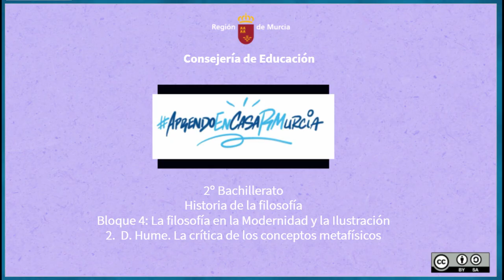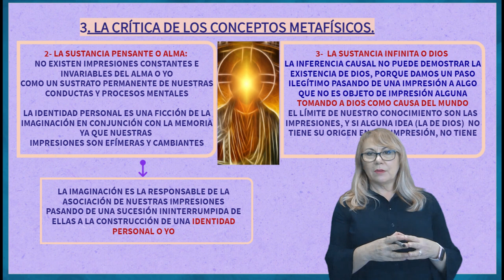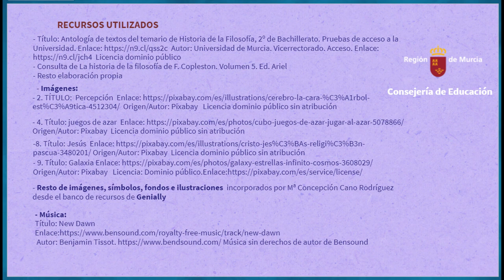LA CRÍTICA DE LOS CONCEPTOS METAFÍSICOS EN D. HUME II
2ª parte del tema de la crítica de los conceptos metafísicos de Hume que incluye el concepto de sustancia infinita o Dios y el concepto de causa aplicado en el principio de causalidad, dirigido frente a la filosofía racionalista y a su dogmatismo.